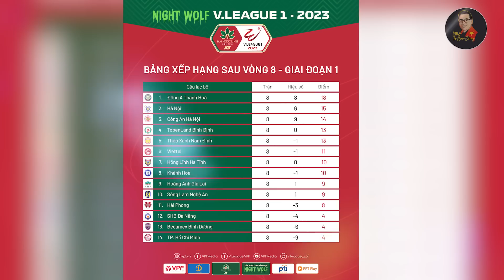Tin nóng 25/5: Đội Châu Âu ngã ngửa vì Việt Nam; U23 Việt Nam có thể tái hiện ký ức Thường Châu?